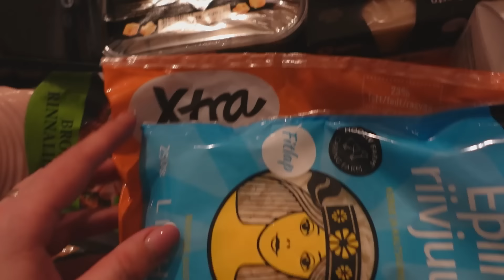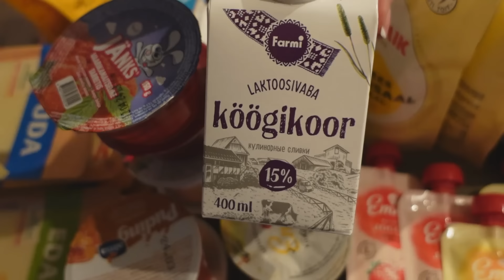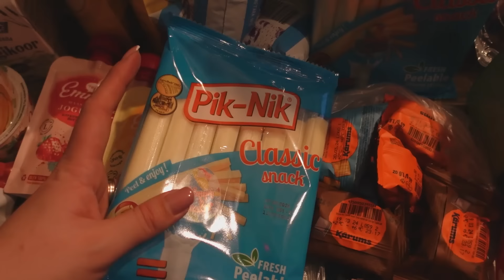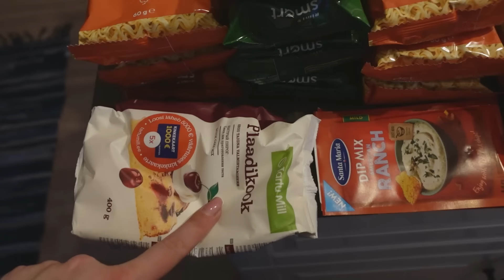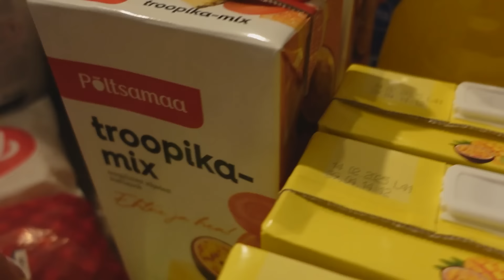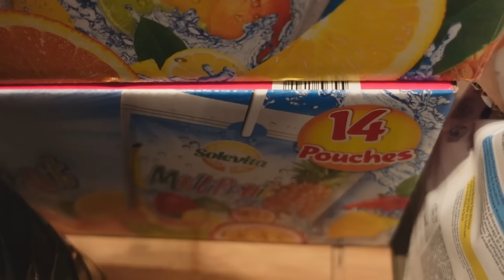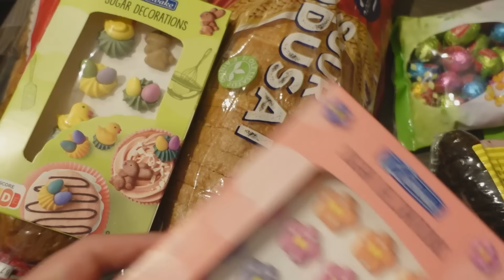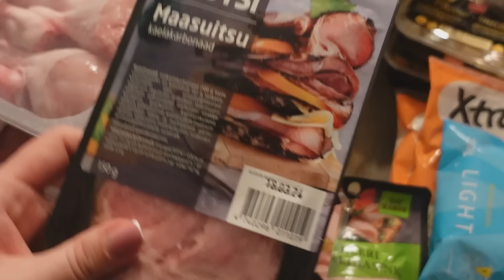Vlog: Märtsi kuu toiduhaul